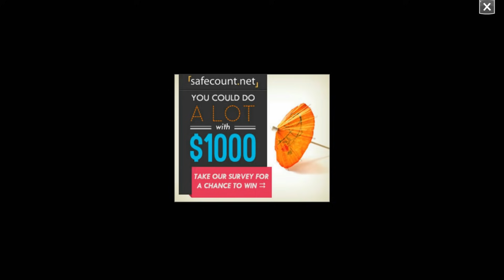Angry Birds Stella - Gameplay Walkthrough Part 1 - Branch Out! 3 Stars! Stella! (iOS, Android)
Angry Birds Stella Gameplay Walkthrough Part 1! Thanks for every Like and Favorite on this Angry Birds Stella game! Part 1 features gameplay and 3 star completions of Stella levels 1-11 of Episode 1, Branch Out, including Wall of Pigs 1.

It features Stella and friends! I'm playing this game on Android, but it's also available on iOS! You may have seen a trailer or movie, but this playthrough will feature everything including all characters and the ending! If you need an extra edge in the app, be sure to check out the Angry Birds Stella Telepods toys! If you're a fan of the Angry Birds franchise or want some Angry Birds hints, then let's play!

Join Stella and her super adventurous friends on a quest to protect Golden Island from the greedy Bad Princess and her clueless piggies! Meet this fierce new bunch, master their amazing superpowers, and play over 120 action-packed levels! Stella has teamed up with Dahlia, Poppy, Willow and Luca – the newest flock on the block! These fearless pals have a strong bond but even stronger personalities. You could even say they’re best friends forever... most of the time. But now these brave birds need to pull together and fight to save the island from Gale, the Bad Princess who’s stolen their scrapbook and is destroying their magical home.

ANGRY BIRDS STELLA INFO
Name: Angry Birds Stella
Developer: Rovio Entertainment
Publisher: Rovio Entertainment
Platforms: iOS, Android
Release Date: September 4, 2014